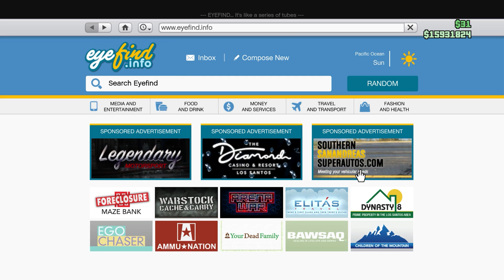NEW VERUS REVIEW (CAYO PERICO QUADBIKE)- IS IT WORTH IT!?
In this video I will be reviewing and fully customising the new quadbike in GTA 5. At the moment is it completely free so get it while you can!